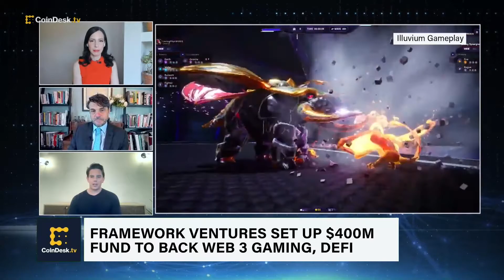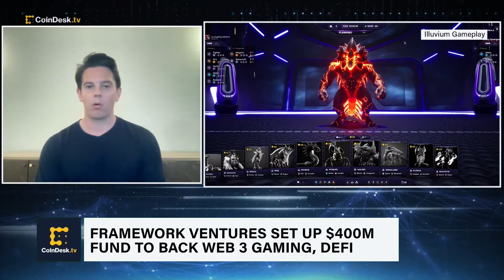Framework Ventures Exec on Future of Web 3 Gaming and DeFi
Framework Ventures Co-founder Vance Spencer discusses their $400 million fund to back Web 3 gaming and DeFi initiatives. Spencer highlights the shift from free-to-play to play-to-earn, competition with Web 2, and the increasing interest in play-to-earn gaming in the South East Asian and Latin American markets.